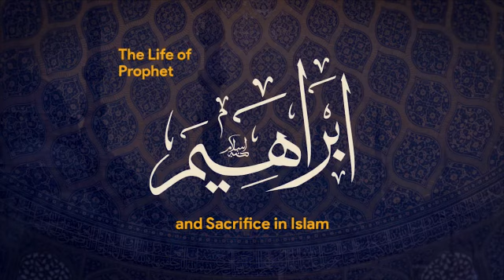THE LIFE OF PROPHET IBRAHEEM (عليه السلام) trailer| Shaykh Sikander Iqbal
Scunthorpe Central Masjid presents:
The Life of Prophet Ibraheem (عليه السلام) delivered by Shaykh Sikander Iqbal
AFTER ZUHAR SALAH (1.30PM)
Scunthorpe Central Mosque
42-44 Percival Street
Scunthorpe, North Lincolnshire
DN15 6JD
BROTHERS & SISTERS WELCOME!

Madrasah Abu Hurayrah is a channel dedicated to promoting islam and its values. This channel will provide authentic, correct and reliable knowledge from the Holy Quran and the sayings of our beloved messenger Muhammad (salalaahu alayhi wasalam). stay connected to learn, grow and reap.